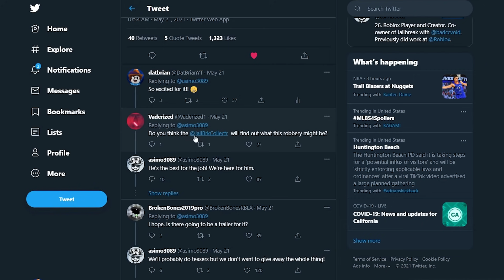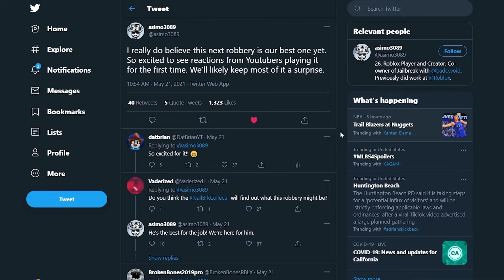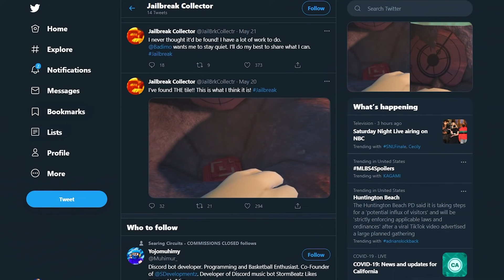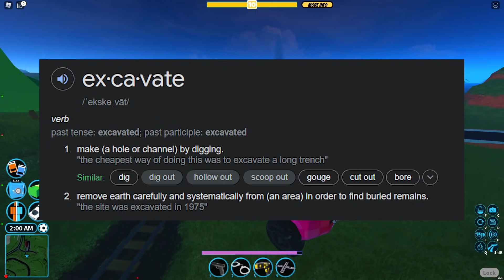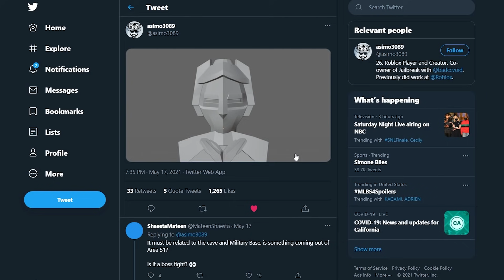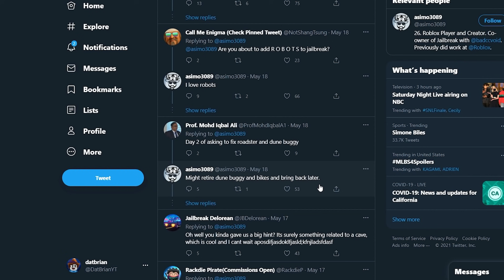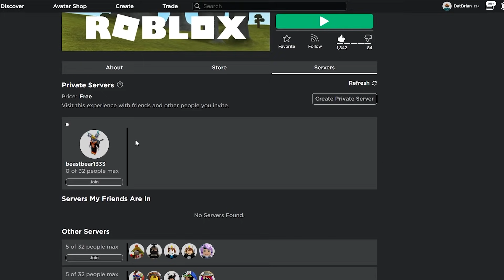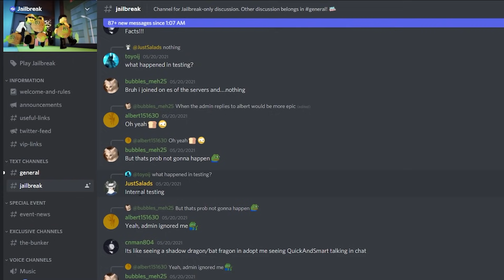Did Asimo just REVEAL the Next ROBBERY? (Roblox Jailbreak)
Asimo has added more discoveries and hints to Jailbreak! Along with other news, did Asimo uncover what the new robbery going to be?  You will like it in this video.

Roblox Jailbreak June Update will come with brand new Season 4 along with NEW ROBBERY and community cars.  What will be the new robbery?  We have much more discoveries and Asimo assures us that we will like all of these. Stay tune!

Lastly, it is Jailbreak Double XP weekend for Season 3.

Jailbreak June Update:
🕵️‍♀️ New Season 4 Rewards
🕵️‍♀️ New Mining Robbery
🕵️‍♀️ New Community Creation Cars

Jailbreak May 2021 update:
🕵️‍♀️ THE AGENT! A spy car that shoots rockets! Limited time to buy!
👮‍♀️ INTERROGATOR! Affordable Police SUV!
🔥 PIT MANEUVERS! Watch out criminals!
⚽️ New Soccer Ball reward: Bonded Wheels!
🎉 5B Visits Garage Spoiler!